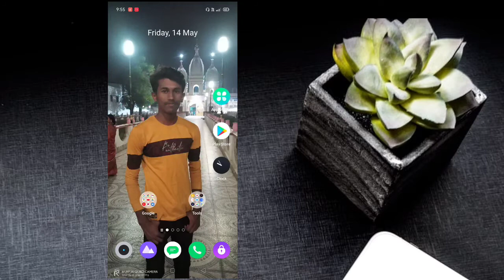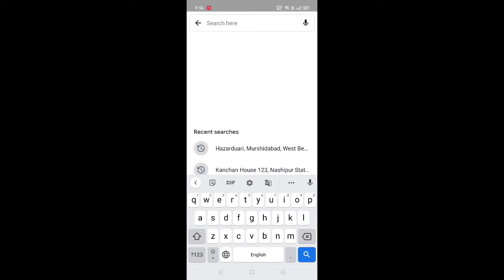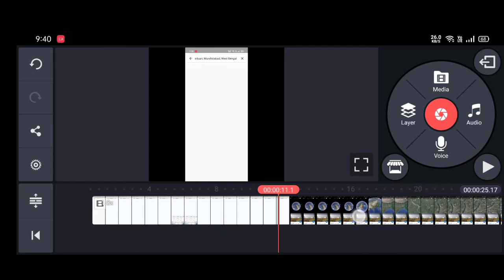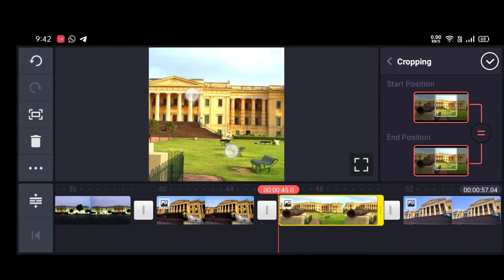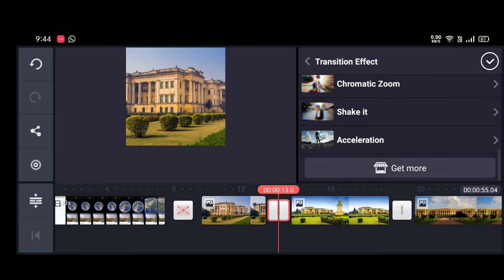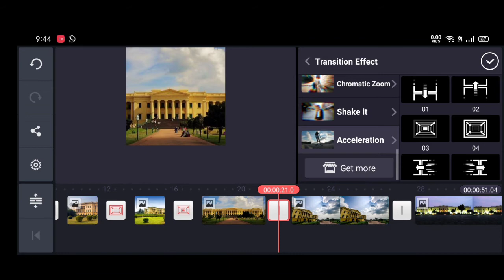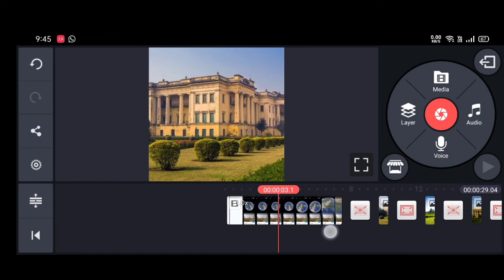Google Earth 🌎 Status video Ki Bhabe Banabo instagram reels Status video editing in Kinemaster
হ্যালো বন্ধুরা,

আমি কাঞ্চন আপনাদেরকে আমার Tech KM YouTube Channel অনেক অনেক স্বাগত জানাই। বন্ধুরা আমি এই ভিডিওটিতে আপনাদের কে দেখাবো কিভাবে কাইনমাস্টার অ্যাপ এর মাধ্যমে Eid Mubarak special status তৈরি করবেন।

আশা করি Video টি আপনাদেরকে ভালো লাগবে🥰🥰🥰

❤️Follow me♥️